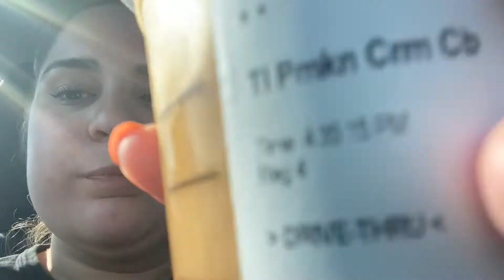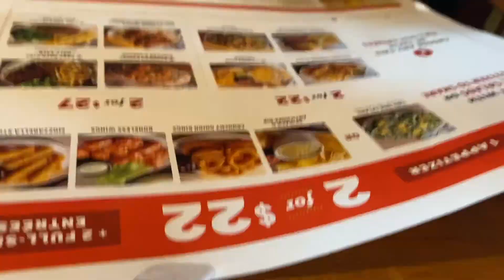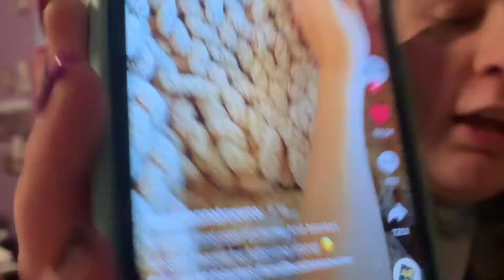I Made A Chunky Blanket From Tik Tok | E&J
Hey Guys!
We hope you enjoyed todays video even though it wasn't perfect!